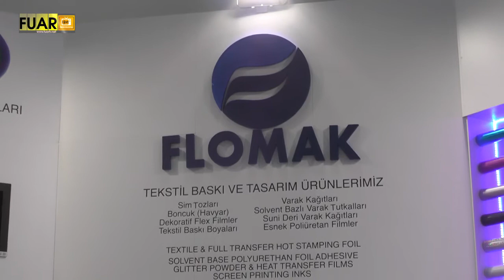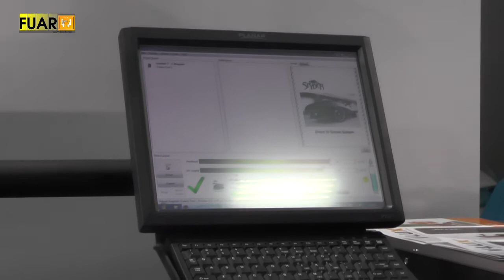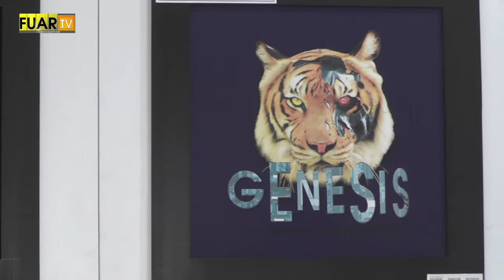FLOMAK TEKSTİL - FUAR TV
Beylikdüzü/İstanbul'da faaliyetlerine devam eden sektörün önde gelen isimlerinden FLOMAK TEKSTİL firmasının yetkilisi, firmanın standında muhabirimizin sorularını yanıtladı.